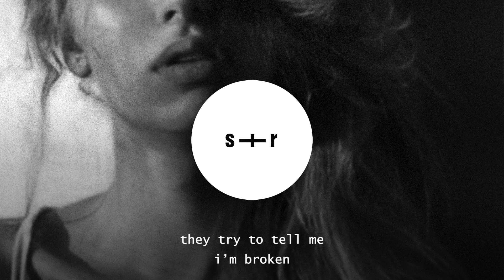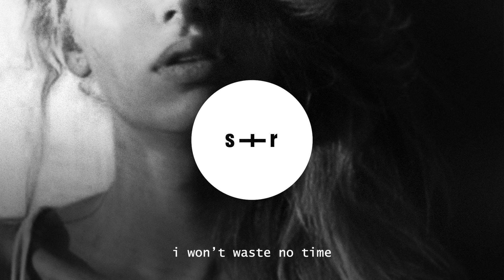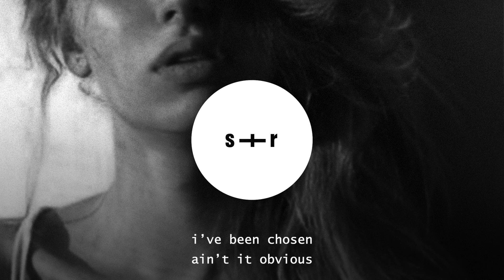Shaker - Matrix (slowed + reverb + lyrics)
Shaker - Matrix (slowed + reverb + lyrics) - Lyrics

now i’m running through the motions, gotta keep my eyes open
they try to tell me i’m broken, tell myself that i’m chosen
if i, make it out, imma be the best cause i wrote it down
2 mil on a whip, baby count it up

i’m gonna survive
make it out the other side
no more fighting for an audience
(audience)
i won’t waste no time
you just found me in my prime
i’ve been chosen, ain’t it obvious
isn’t it obvious

i’ve been living in the matrix, everybody so basic
if i ever pull the plug out, they’ll be calling me a satanist
it’s blue, all around, i’m the only red pill running round
2 pills for the ones who don’t think about…

…how they’re gon survive
are they fighting for an audience
(audience)
isn’t it obvious

ohh-ah ah ah obvious
oh whoah obvious